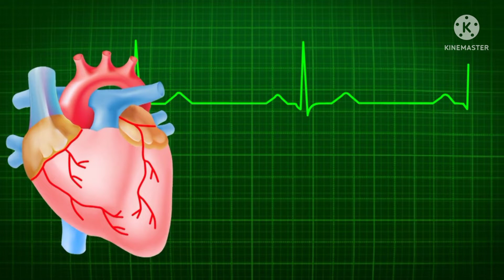what is love Telugu video